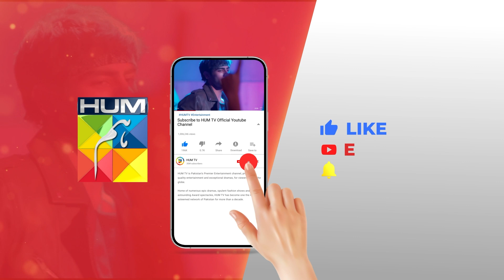Rang Badlay Zindagi - Episode 16 - Best Scene 01 nawaalsaeed omershahzaad - HUM TV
Written By: Uzma Iftikhar & Furqanullah Sahir
Directed By: Nain Maniar
Produced By: Moomal Productions & MD Productions ✨

CAST:
Atiqa Odho
Saleem Sheikh
Samiya Mumtaz
Noor Hassan
Nawaal Saeed
Omer Shahzaad
Naureen Gulwani
Tara Mehmood
Shamoon Abbasi